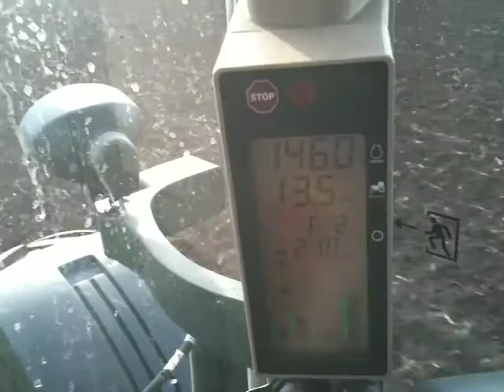youtube video #-0AaSIbgZ6I